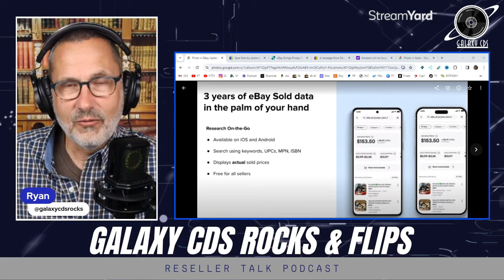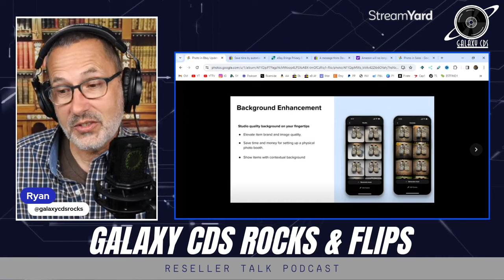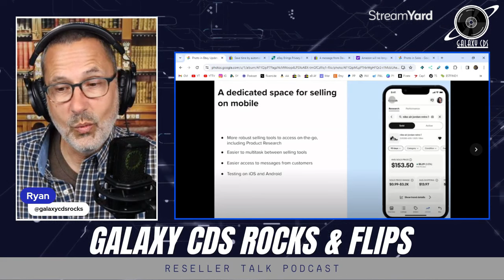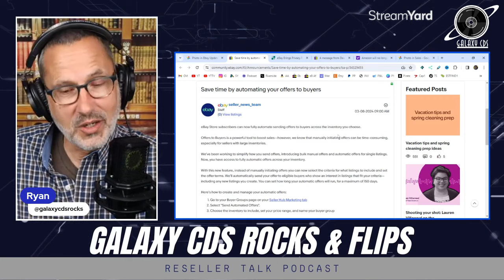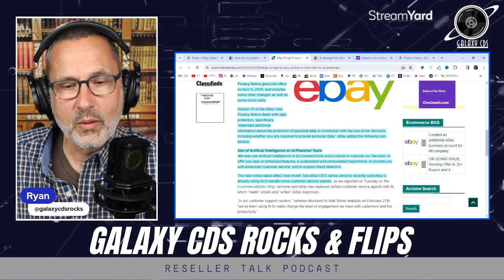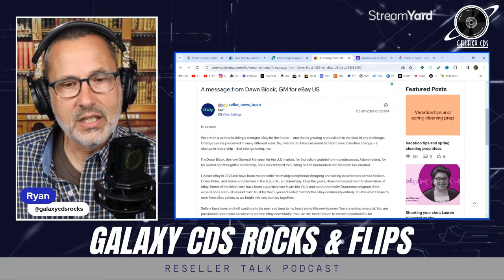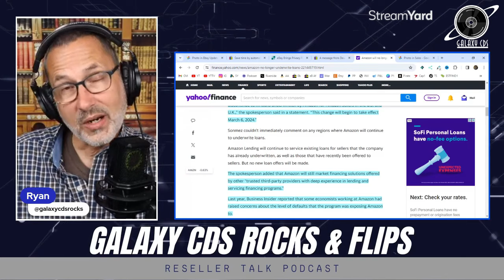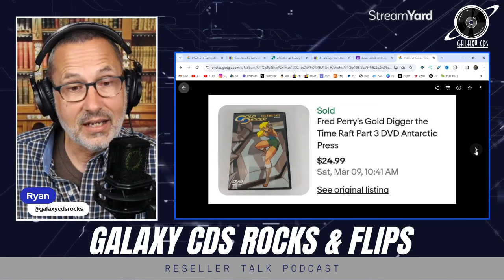eBay Announces Preloved Partner Program and More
eBay's Spring Seller Check In was full of interesting announcements, and in this week's episode I'm diving into all of them! They're also updating their privacy policy, and announcing a new executive.  Amazon is also in the news with an update to their seller financing program. I do mention that I was going to link to the application for the new Preloved Partner Program with eBay, but the link was unfortunately not in their recap video!

eBay Automated Offers: ⁠

Dawn Block Introduction: ⁠

Stuff I use: (These are sponsored affiliate links, and by using them you will support the podcast when I receive a small commission payment from the site for referring you, at no additional cost to you. So click away Galaxians!)

I use Streamyard for my Podcast Interviews and Upcoming Live Shows. I highly recommend it!

Sign Up with Mercari! It's easy to buy and sell on Mercari. Get up to $30 when you get started. Use code RPSYYJ when you sign up with my mercari

Podcast/YouTube Gear
SE Electronics Dynacaster Microphone
Lewitt LCT 440 Pure Microphone
Neat King Bee 2 Microphone
Rode Procaster Microphone
Audio-Technica ATH-M30x Headphones
Pig Hog XLR Cables
Rode PSA-1 Boom Arm
InnoGear Mic Stand
InnoGear Weighted Desktop Microphone Stand

Reselling Tools
beeprt Bluetooth 4x6 Thermal Label Printer
Scotty Peeler Label Remover
Standard 14x10x4 Boxes
Standard 10x6x6 Boxes
Standard 8x8x8 Boxes
45 RPM 7" Mailer
Newsprint Filler
Various Size Bubble Mailers
Shipping Tape